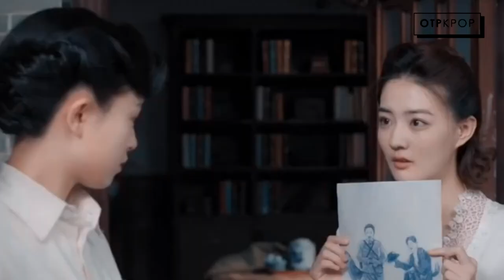Rich Girl Falls for General Li Ning Yu x Gu Xiao Meng CP OTP EP 10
Favourite Cdrama couple YuMeng Li Ning Yu & Gu Xiao Meng
Lý Ninh Ngọc & Cố Hiểu Mộng Bách Hợp

Songs Cr:
Bonnie & Clyde by YUQI GIDLE
Clairo by Sofia

In 1941, BIS agent Gu Xiaomeng (Xu Lu) has infiltrated the office of the Wang Jingwei regime. Due to intelligence regarding the assassination of a high-ranking official, she is taken for interrogation along with Li Ningyu (Janice Man).

Gu Xiao Meng is young, smart, beautiful and she came from a rich family. She meets Ning Yu as she takes on a risky task entrusted by her father.
In contrast to Gu Xiao Meng’s extravagance is Li Ning Yu's composure. Her posture is always perfectly upright, so perfect it’s unreal. She has unmatching IQ and Eidetic memory to solve any problems.

Ning Yu is a logical thinker and tries her best not to involve emotions. However with the appearance Xiao Meng, she successfully melts Ning Yu's heart.